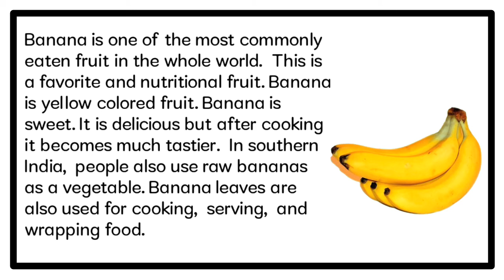SHORT PARAGRAPH ON BANANA